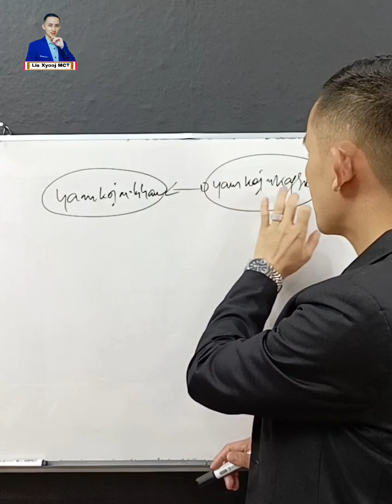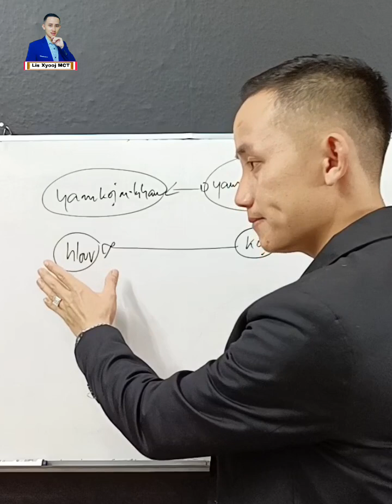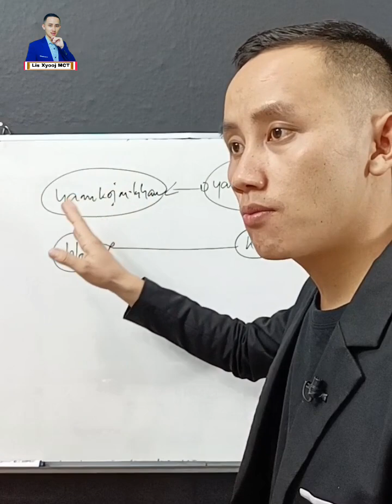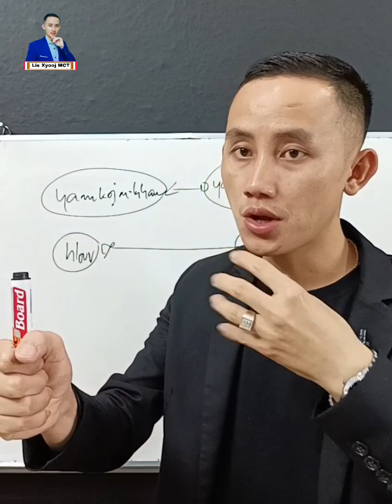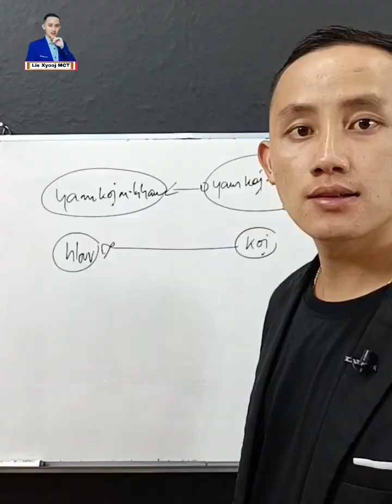Xav tau yam koj ntshaw yuav tsum paub.